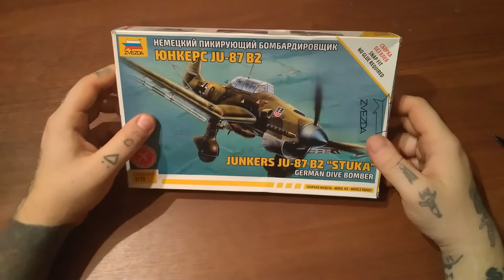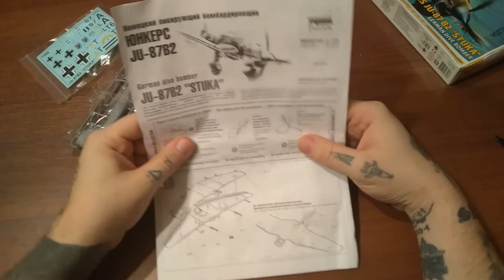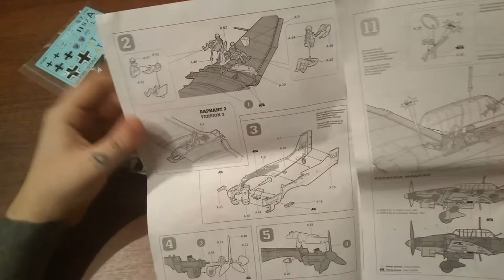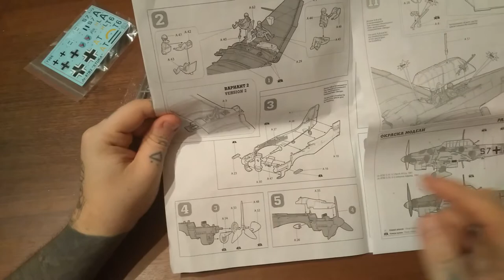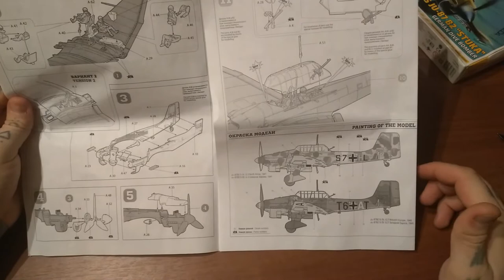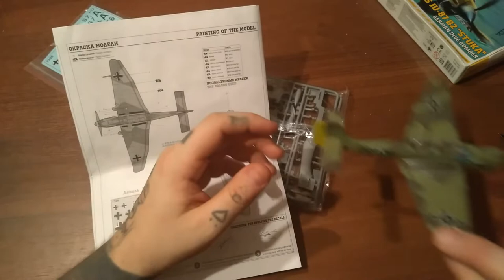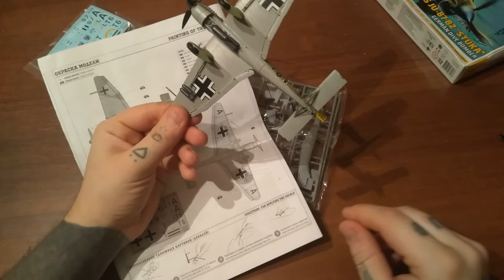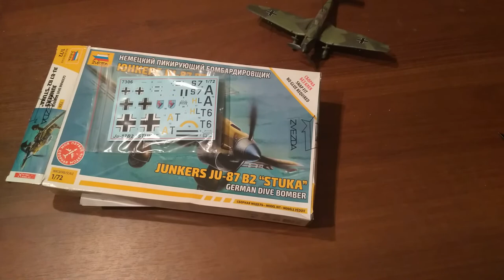Обзор сборной модели от компании ZVEZDA⭐ Немецкий пикирующий бомбардировщик Юнкерс Ju-87B2.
Сборная модель - Немецкий пикирующий бомбардировщик Юнкерс Ju-87B2.
Историческая справка: Всем известное название «Штука» пикирующий бомбардировщик Ju-87 получил от немецкого обозначения Sturzkampfflugzeug – собственно и переводимого как «пикирующий бомбардировщик». Этот самолёт оказался весьма эффективным средством ведения войны благодаря возможности точно поражать цели в крутом пикировании.
Набор деталей из пластмассы для сборки одной модели самолета.

Масштаб
1:72

Детали
х 70

Размер, см
15